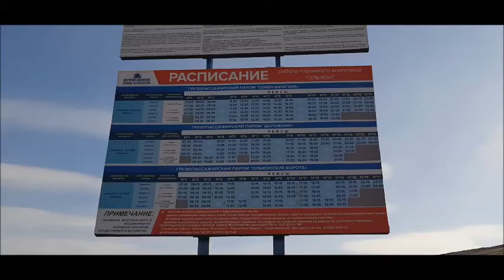Байкал. Паром на остров Ольхон. Как попадать, как выглядит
Байкал. Паром на остров Ольхон. Как попадать, как выглядит. Заезжаем в очередь. Все очень волнительно и непонятно